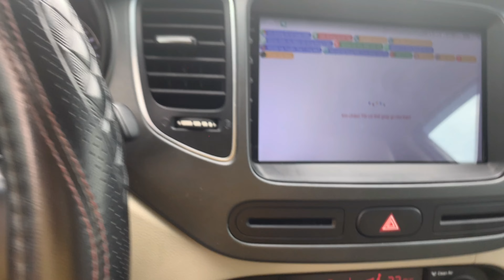Kia Rondo 2019 giá 530 triệu ✅ vẫn BỀN DÁNG nhưng chưa đủ tầm để đối đầu Xpander 2019 | Mạnh Quân